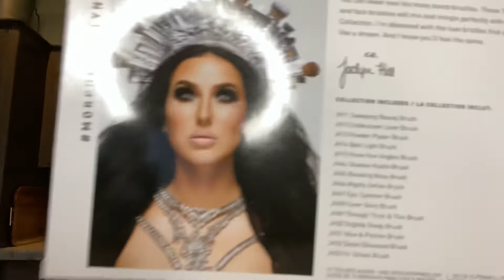Morphe brush haul!!💛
Hey what is up! I have some Morphe collabs with Jaclyn Hill & Lucky Charms! They have cute new brushes so go check out my video! Thanks!